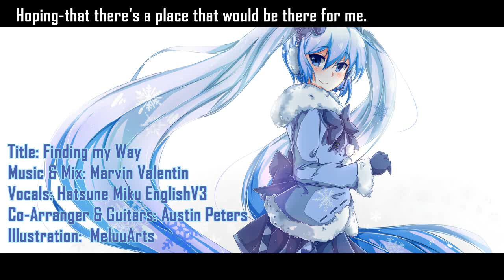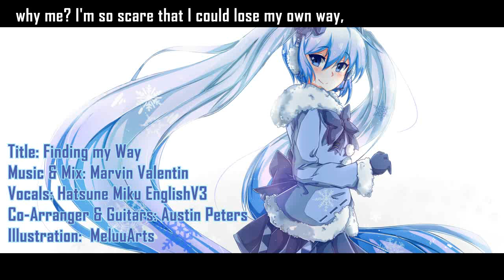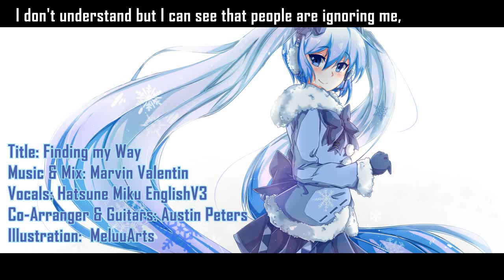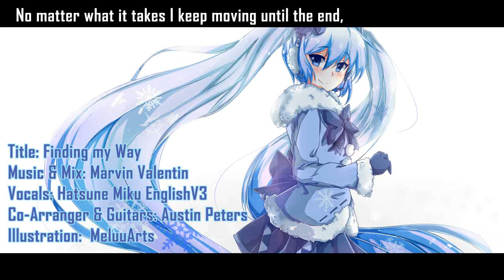Marvin Valentin - Finding My Way ft. 初音ミク【オリジナル曲】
Merry Christmas Guys, This Song I made it dor the Miku Expo Contest, didnt win but I love how it turn out, This is my 1st song that i upload and the 2nd I work on, so yeah Enjoy!

●Bass Guitar, Drums, Synths, Piano, Mix: Marvin Valentin

LYRICS
Walking on my path,
people living free,
Wondering if this world's
really up to me.

Maybe I should leave,
The choice is up to me,
Hoping-that there's a place
that would be there for me.

If I think of this...
The time would will go away.
If does no one cares...
Freely I can look in other way.
Maybe if I stay...
I could be in better place...
Searching options to find my own way.

This World Around me,
got everything but isn't made for me,
why me? I'm so scare that I could lose my own way,
No matter what it takes I keep moving until the end,
Wondering if this world would accept me,
Just Like Being me!

Doesn't matter now,
the places I will go,
Every single person is
living on their own.

This my only chance
to stand out of unknown and
Learning-what is this "Friendship"
that people already know.

Here I come again,
people are the same,
I'm doing all my best,
and Nothing Change...

"Hello you again!"
"I need just a friend..."
"Can someone please oh help me find my place!"

I don't understand but I can see that people are ignoring me,
it seems like they all are been programmed it.
so as I go, I can see a child is smiling straight at me,
does that means I have some hope!

it Cant be
got everything and is it made for me,
yes for me! I was scare that I could lose my own way,

I decide this world and can't never change me,
because I'm being me!